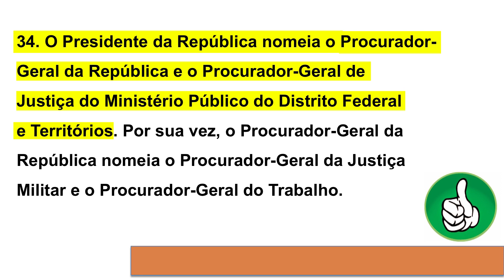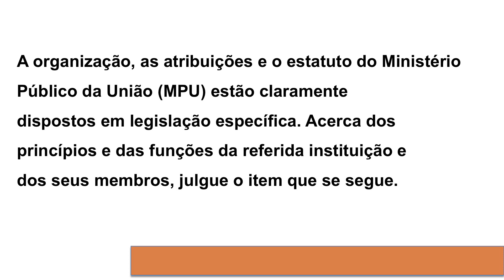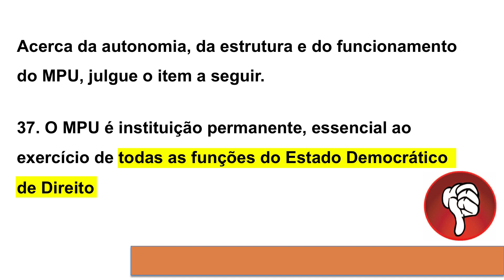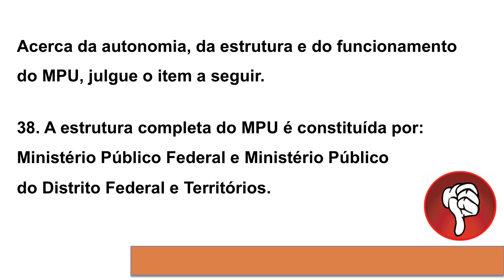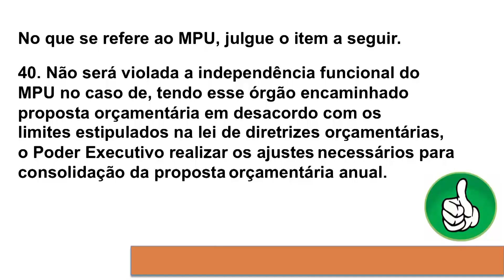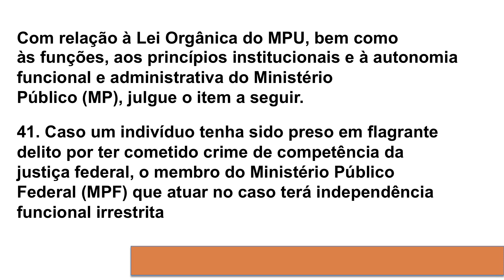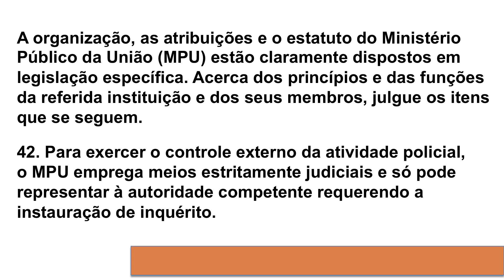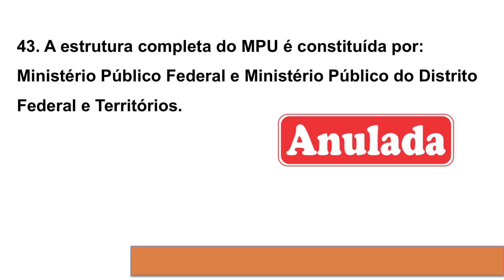SIMULADO MPU - LEGISLAÇÃO APLICADA AO MPU PROFESSOR LUIS SANTOS